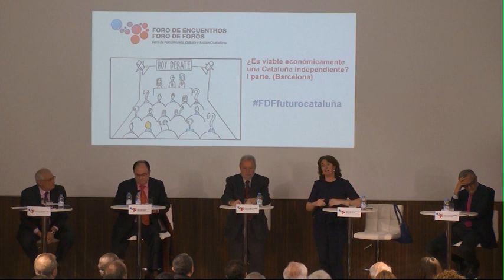Presentación de los "papers" de los Debatientes - Elisenda Paluzie